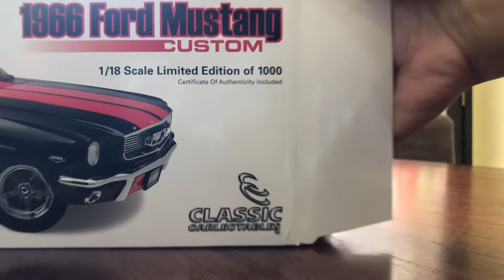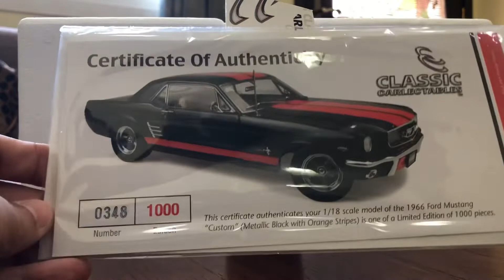Ford Mustang “Custom” (Classic Carlectables)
Model by CLASSIC CARLECTABLES (1/18)